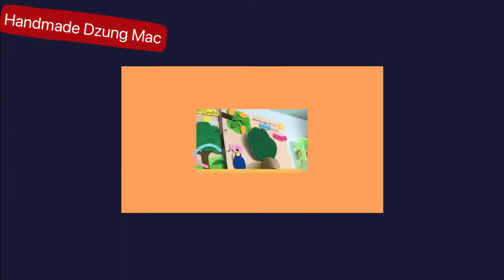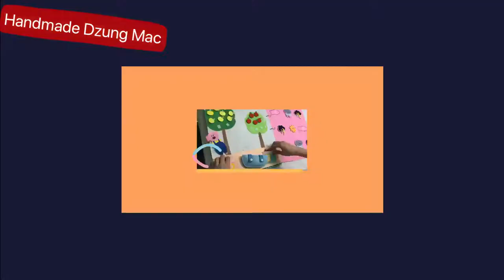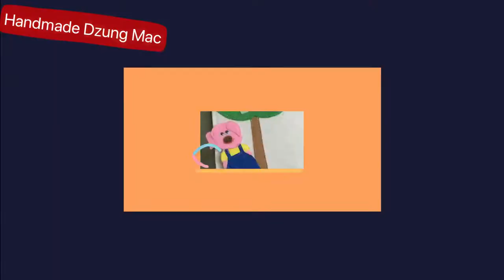Quiet book - sách vải cho bé Dzung Mac ý tưởng mới 2018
Quyển sách vải cho bé này được đặt hàng bởi các giáo viên mầm non tại một trường quốc tế, ý tưởng cuốn sách được dựa trên giáo trình mầm non phù hợp với các bé độ tuổi từ 1-6 tuổi.
Quiet book ideas luôn được chúng tôi cập nhật và không ngừng đổi mới để các cuốn sách vải phù hợp hơn với bé yêu.